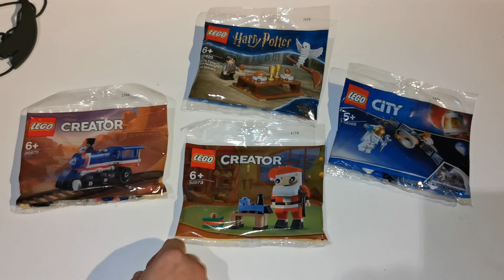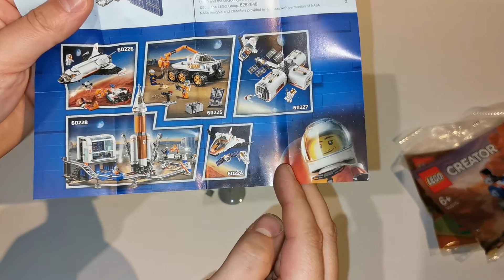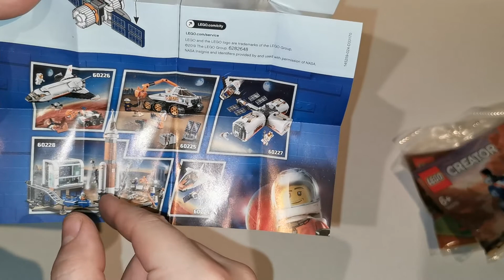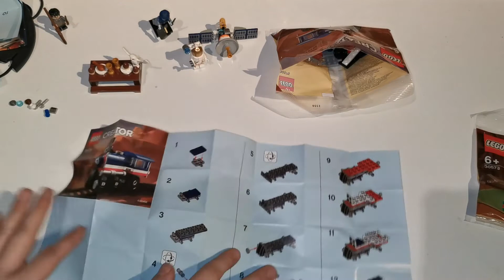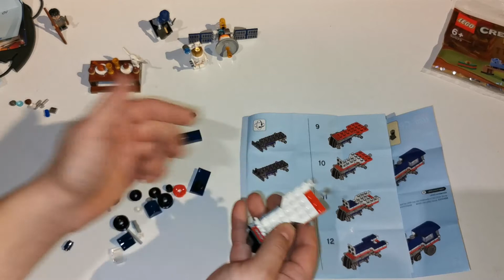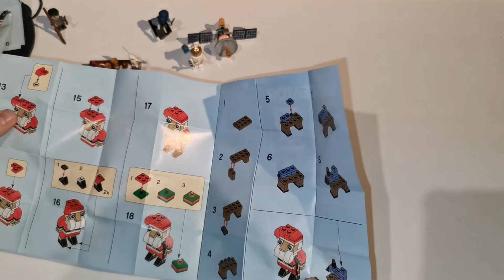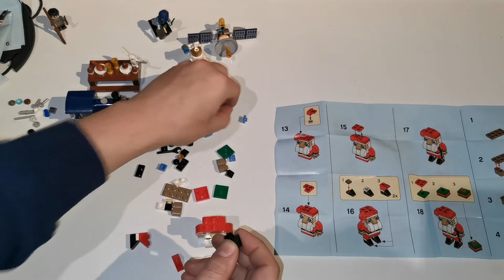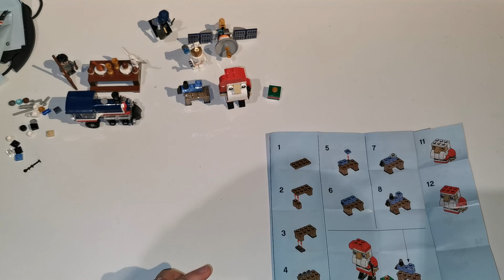LEGO PERCEK EXTRA ÉS HOPKAPLAY PARODY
USEE COD : ZSUBORKAMESTER

Donácios Link ha csak akarsz donétolni bár nem kötelezö ha akarsz minket támgothatsz minket ;

(っ◔◡◔)っ  ZsubiGépe jelenleg :

 proci: Intel Core i5 7400

 alaplap: msi H110M PRO-D

  Ram: ddr4 2x8GB ram

 videokártya: Asus Strix 1650 Gtx 4GB Vram

egerem: Redragon M802-RGB Titanoboa2

A vasam:
proci: AMD RAYZEN 5 1600X 6 mag 3.6 ghz
RAM: Kingston HyperX PREDATOR 16 GB DDR4 ram
HÁZ:Kolink Punisher
TÁP: RAIDMAX Cobra 80 plus 600 wat
Videó kártya: MSI GAMING X 3GB 192  bit
winyó: WD 1 tb
SSD: KINGSTONE 240 GB
Alaplap:
ASROCK AB 350 FATALITY
Bilentyüzet:Redragon
egér:HAMA URAGE METAL MORFH 2
egérpad: HAMA URAGE